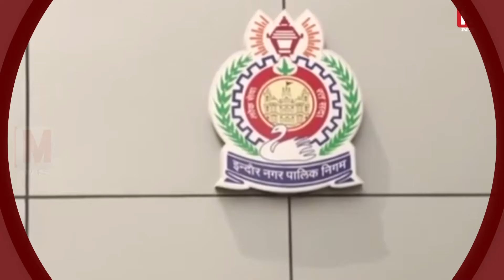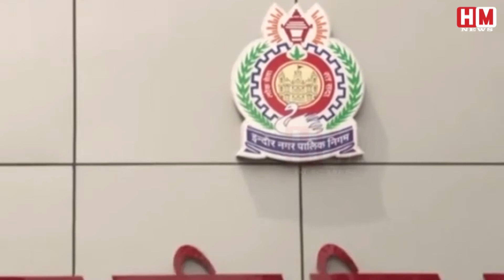जानिए स्वच्छ सर्वेक्षण 2020 में इंदौर ने रिकॉर्ड बनाने पर क्या बोले सीएम शिवराज .....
SwachhBharat Narendrmodi ShivrajSinghChouhan SwachhSurvekshanAwards2020 जानिए स्वच्छ सर्वेक्षण 2020 में इंदौर ने रिकॉर्ड बनाने पर क्या बोले सीएम शिवराज